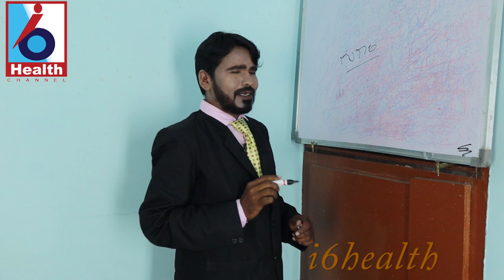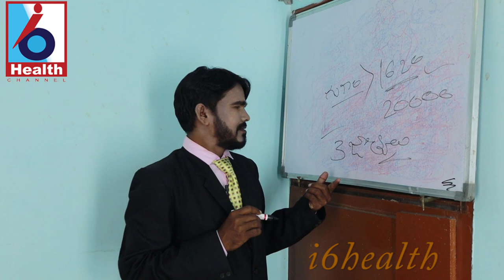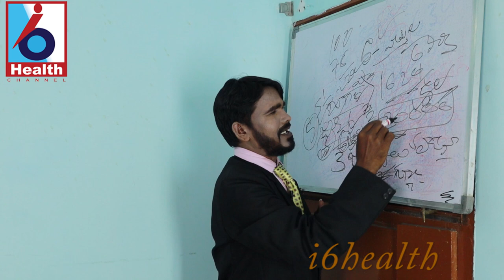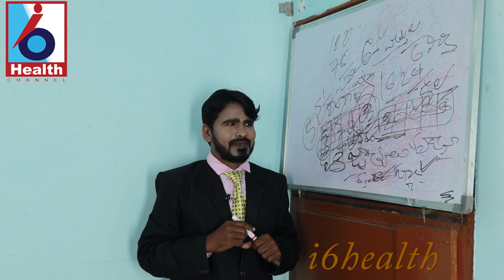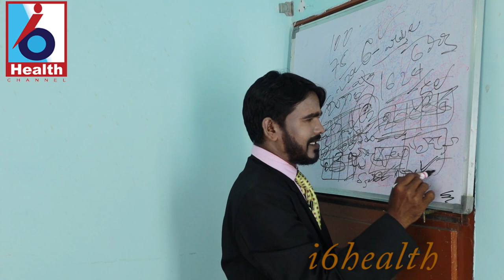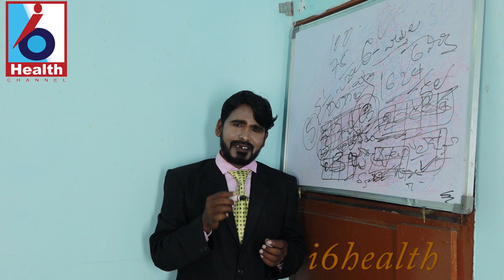అమ్మాయిలు/అబ్బాయిలలో ఎలాంటి లక్షణాలు గుణాలు ఉన్నవారిని ఇష్టపడతారు?i6health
అమ్మాయిలు/అబ్బాయిలలో ఎలాంటి లక్షణాలు గుణాలు ఉన్నవారిని ఇష్టపడతారు?What kind of traits do girls / boys like?i6health top qualities girls like in boys#how to impress girls#latest news#vtube telugu#8 qualities girls like in boys qualities that girls like in boys#what do girls like in boys#intersting videos about girls#interesting videos about boys#how to impress boys#what do girls expect#latest video#